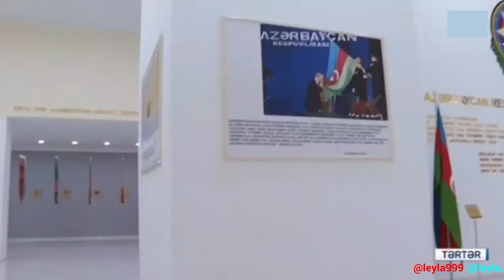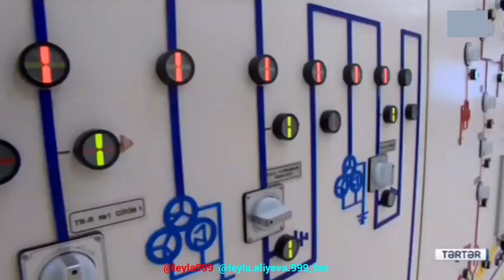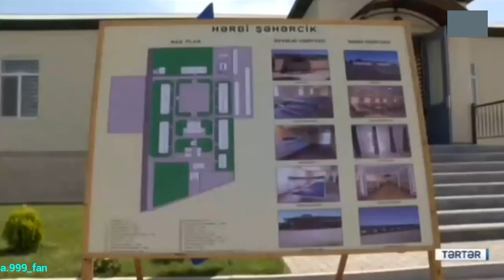Ilham Aliyev.+6👑🙏🙇❤️(Tərtərə və Agdama səfəri)